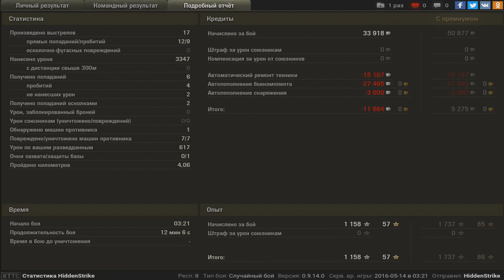Эта штука реально гнёт